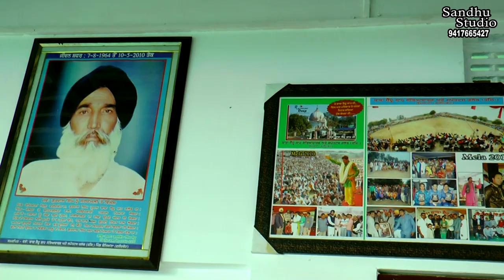2018 Live Harbhajan Mann Part 1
Power by Faceless boy